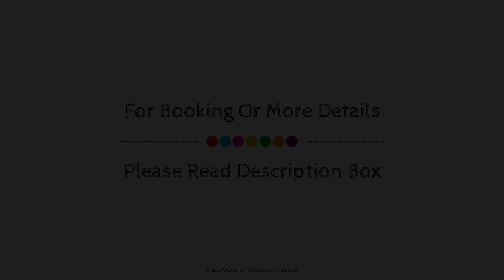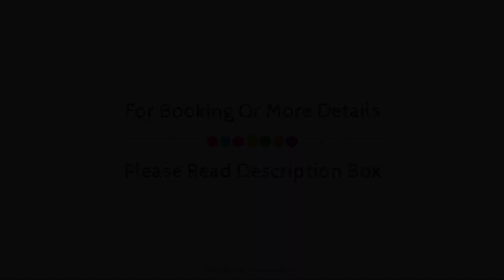Das Waldhaus, Forbach, Germany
Searching For
1. Das Waldhaus - Forbach
2. Das Waldhaus - Forbach Virtual Tour
3. Das Waldhaus - Forbach Rooms
4. Das Waldhaus - Forbach Amenities
5. Das Waldhaus - Forbach Videos
6. Das Waldhaus - Forbach Offers
7. Das Waldhaus - Forbach Deals
Audio Credit:
Track Title: Blank Slate
Artist: VYEN